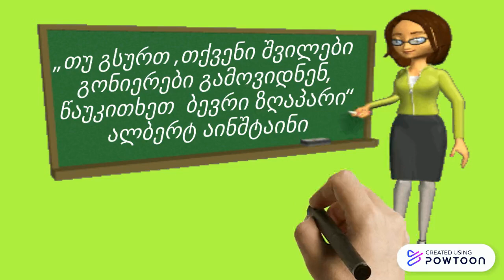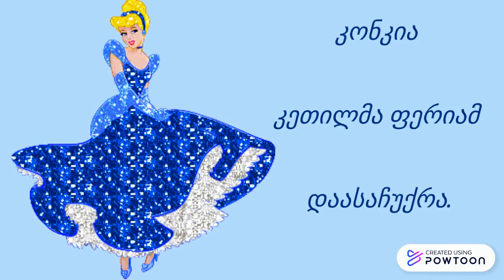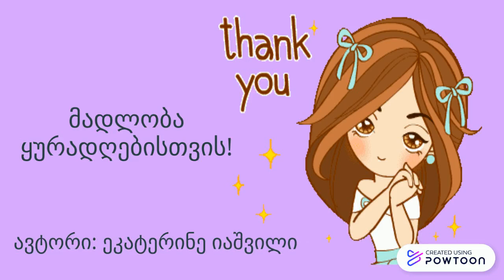ვისწავლოთ კითხვა ზღაპრებთან ერთად